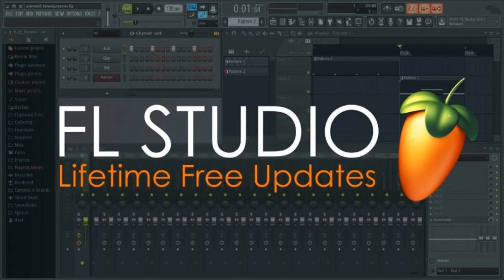Image Line updates FL Studio to v21.0.3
Image Line has updated FL Studio for macOS and Windows to v21.0.3.

New Key Features:

Browser - Added a shortcut to send a file to the selected Channel (Ctrl + Alt + Click / Cmd + Option + Click).
Browser - Default plugin Tags can now be disabled in the Browser Menu.
Browser - New 'Installed' content badge for items in the Library tab.
Browser - New 'Refresh' icon / button appears in the search window when Projects change.
Browser - Pattern groups from the Picker Panel show in the Current Project section.
Browser - Tab list can now scroll when there are too many tabs to show.
Channel Settings - Master Pitch wheel now increments per 100 semitones when the mouse wheel is used.
Files - Project files can be dropped on the Channel Rack to open them.
FL Studio Desktop - The HTML background option now uses the embedded Edge browser (on Windows).
FLEX - Packs can now be dropped from the Browser on the Channel Rack window to open a new FLEX instance.
MIDI Settings - The Controller Type list in the MIDI settings window now shows scripts first.
News Panel - Items show the date they were published.
Playlist - Audio Clip Fades. Old projects now load with automatic crossfades turned off.
Playlist - Deleting all grouped clips in the Picker Panel doesn't remove group if it's empty.
Plugins - New detached plugin windows are now opened on the same screen as the FL Studio window.
Project Info - Now includes the number of Playlist Arrangements in the project.
MIDI Scripting: - Added the following:
Function to get information to identify a device.
Mixer.setActiveTrack function.
Function to start and stop playback.
Function to clone patterns.
Function to get the index of the "active" effect plugin.
Function to retrieve the MIDI channel for a linked control.
Support for global channel indexes within the plugins module.
Function to open the editor window for effect plugins.
Function to set the target mixer track for a channel.
Functions to control step input mode.
Allow MIDI devices with the same name to use different scripts.